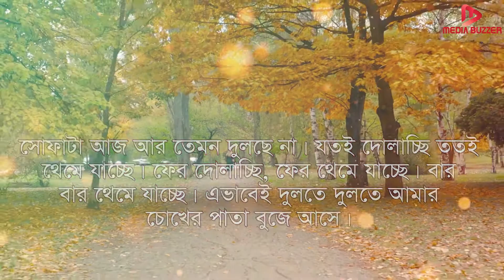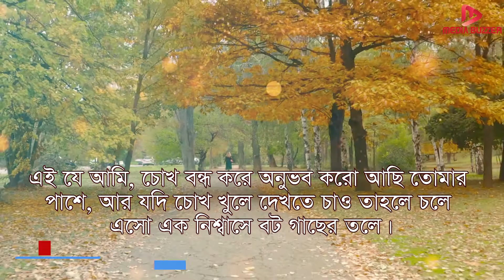একাকীত্ব | Loneliness | আমি তোমাকে ছাড়া একা I Facts of Loneliness | Media Box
ডাক শুনে চোখের পাতা টেনে তোলার চেষ্টা করে ব্যর্থ হয়ে চোখ বন্ধ অবস্থায় দেখি, সেই অদ্ভুত মায়া জড়ানো চোখ,ডান পাশের একটা দাত কিঞ্চিৎ উঁচু হওয়ায় ঠোঁটের কোণে লেগে থাকা হাসিটাকে আরও মোহনীয় করে তুলেছে,  সেই হালকা বাদামী স্ট্রেইট চুল, কানের পাশে বা গালের উপরিভাগে  চুল একটু ঘন থাকায়  উজ্জ্বল শ্যামলা মুখশ্রীকে আরও বেশী প্রাণবন্ত করেছে।  কালচে ঠোঁট আমার বরাবরেই বড্ড বেশি প্রিয়। দেখলেই কেমন জানি নেশা নেশা লাগে। এই কালচে ঠোঁটের হাসি বারান্দার অন্ধকারকে দু ফালি করে ঠিক আমার পাশেই দাঁড়িয়ে আছে।
কপালে হাত রেখেই বলে, এই কি ভাবছো তুমি! এই যে আমি, চোখ বন্ধ করে অনুভব করো আছি তোমার পাশে, আর যদি চোখ খুলে দেখতে চাও তাহলে চলে এসো এক নিশ্বাসে বট গাছের তলে।
মিডিয়া বাযারের আজকের পর্বে থাকছে আমার একাকীত্ব ভেঙ্গে দেওয়ার গল্প।

Information Source: Wikipedia বাংলাদেশ প্রতিদিন ইতিবৃত্ত Internet.
বিঃ দ্রঃ- এই ভিডিওতে ব্যবহৃত কিছু ছবি বা ভিডিও ক্লিপ প্রকৃত ঘটনা, সময় বা স্থানকে উপস্থাপন করে না; কেবল দৃশ্যের শূণ্যতা পূরন কিংবা মূল বিষয়বস্তুর সাথে সাদৃশ্য তৈরী করতে তা ব্যবহার করা হয়েছে।